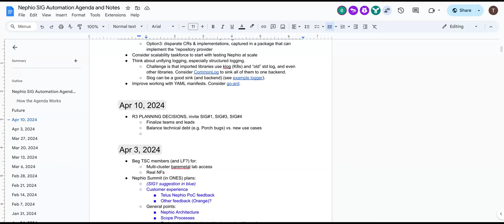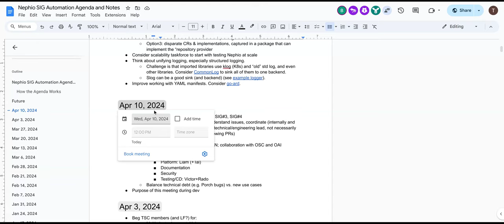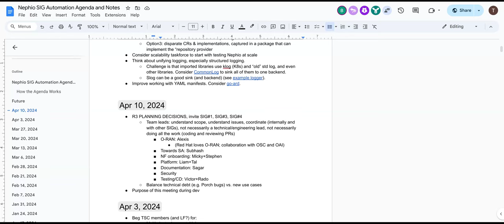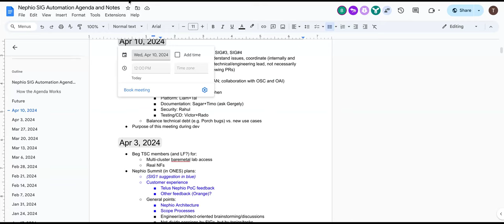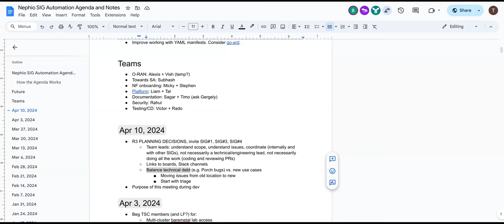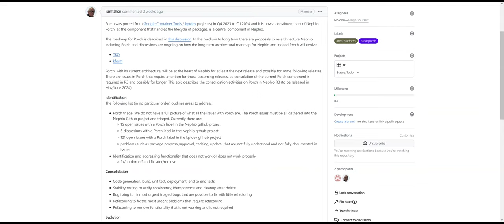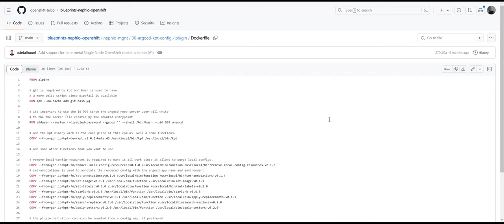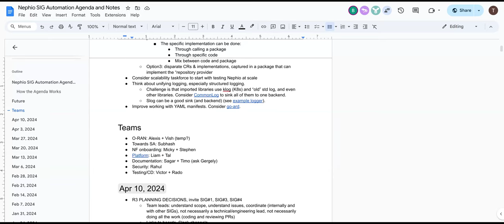2024-04-10 SIG Automation Meeting - Modeling